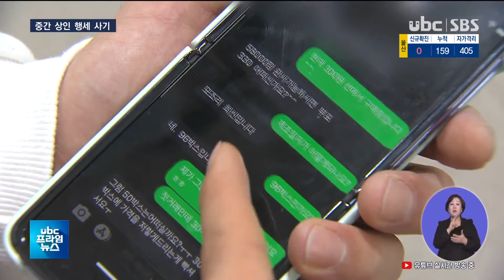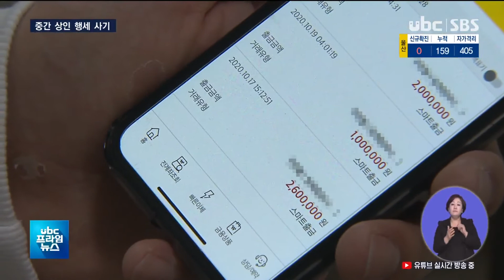마스크 팝니다 '중간 상인 행세' 사기 20201028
"마스크 팝니다"..'중간 상인 행세' 사기

 코로나19 관련 마스크 사기가
기승을 부리는 가운데,
판매상과 도매상을 연결하는
중간상인 행세를 하며 돈을
가로채는 사례도 확인됐습니다.

 포털사이트에 상위 랭크된
판매업체에 일괄적으로
거래 제안 문자를 보내고,
거래가 성사되면 돈을 챙기는
수법인데, 확인된 피해액이
5천만 원에 이릅니다.

 (리포트)
 온라인 스토어에서 마스크 등
위생용품을 판매하고 있는 A씨.

 한 달 전, 자신을 판매자와
도매업자를 연결해주는
중간업자라고 소개하는
B씨로부터 문자 한 통을
받았습니다.

 (CG) "성인 덴탈 마스크를
개당 360원에 판매한다"
"재고 96박스를 전부 사면
330원으로 깎아주겠다"며,
기존 거래처보다 더 저렴한
가격으로 물건을 공급받을 수
있다는 내용이었습니다.(OUT)

 (인터뷰) A씨/사기 피해자 "도매 받은 가격보다 저한테 판 가격이 더 저렴한 거죠. 두 번 거래했고 세 번째 거래 때는 입금을 되게 빨리 요구했어요, 그분이."

 그런데 A씨가 500여만 원을
보내자, B씨는 돈만 받고
그대로 잠적했습니다.

 (CG) 알고 보니 A씨와 똑같은
피해를 본 판매자만 3명이
더 있었고, B씨가 중간에서 돈을
가로채자 이들에게 물건을 제공하던 도매업자 역시 판매 대금을 받지 못하게 됐습니다.(OUT)

 (인터뷰) 김 모 씨/사기 피해자 "특판처럼 나오는 물건이라서 메리트 있는 가격으로 공급 가능하다고 그렇게 접근을 해 온 거죠. [혹시 얼마를 사기 당하신 건지?] "정확하게는 638만 원이요."

 현재까지 확인된 피해 금액만
5천만 원에 달합니다.

 특히, B씨는 포털사이트에
상품을 검색하면 랭킹이 높거나
우수 상품이라고 추천하는
업체들에 일괄적으로 문자를
보내고, 거래가 성사되면 돈을
가로채는 수법을 이용한 상황.

 ((클로징:경찰은 피해 사례가
더 있는지 조사 중이며,
피의자가 거주하는 경기도로
사건을 이관해 수사를
확대할 방침입니다.